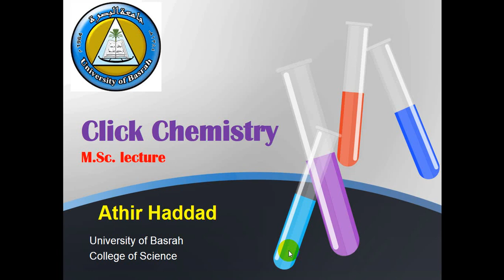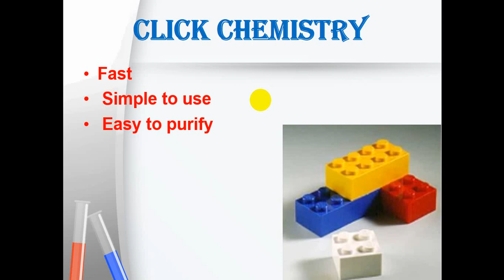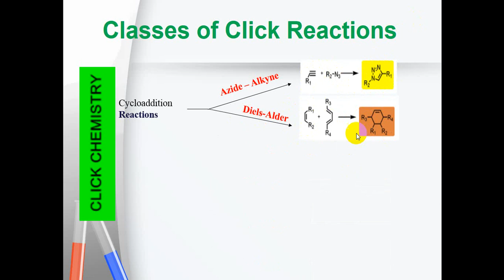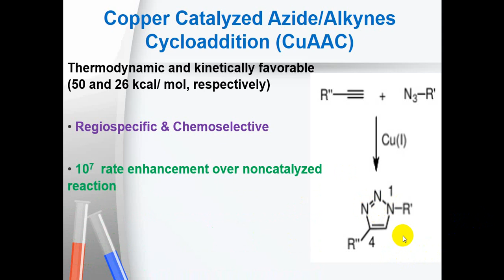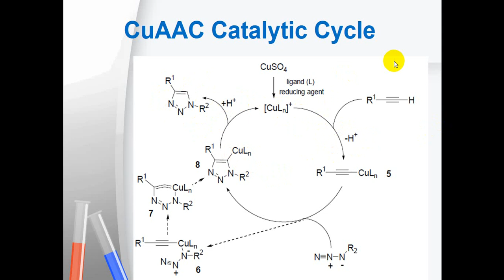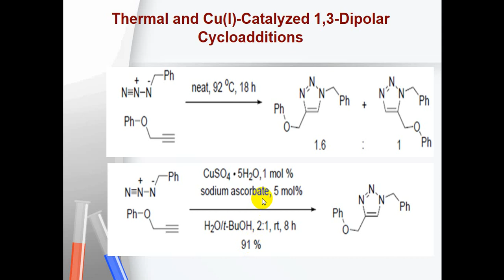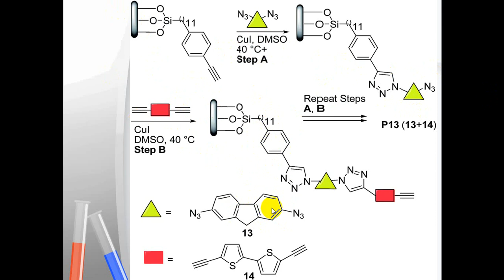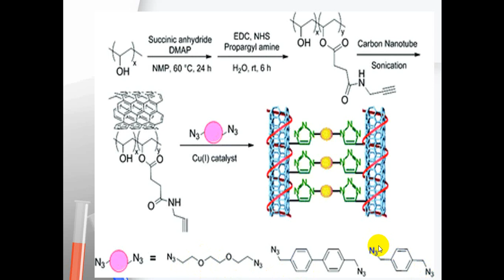كيمياء النقرة Click Chemistry